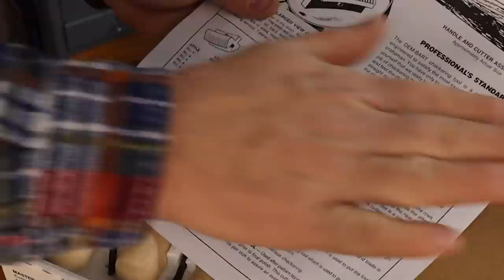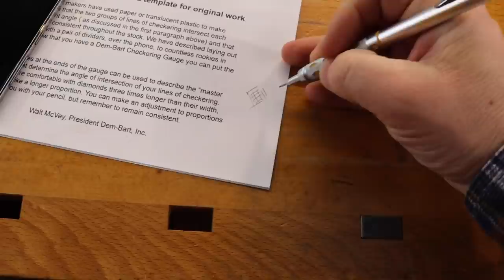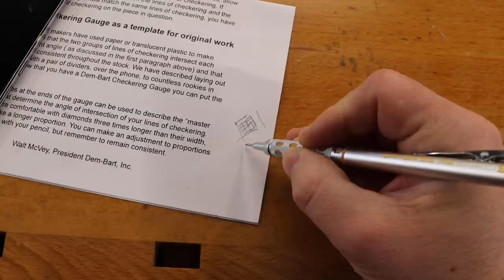How to add Grip to a Custom GUITAR PICK with a Checkering Technique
Welcome to Crimson Guitars and Ben’s home workshop where he is making custom Guitar Picks using some unusual materials.

This is a short video where Ben shows how he used a Checkering technique to add a textured grip to custom guitar picks. The same picks he made out of Vegetable Ivory in this video

          Chapters:
0:00 Introduction
0:45 What is Checkering?
1:36 Checkering tools
4:36 Masking tape and Superglue Trick
4:56 Checkering technique
7:28 The final pattern
9:42 Conclusion